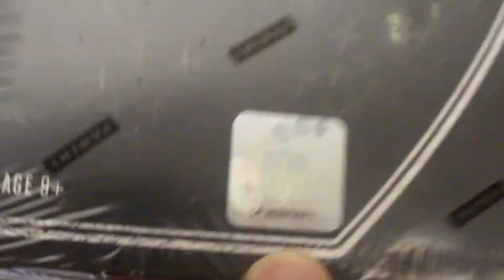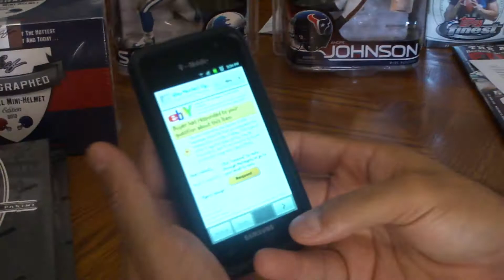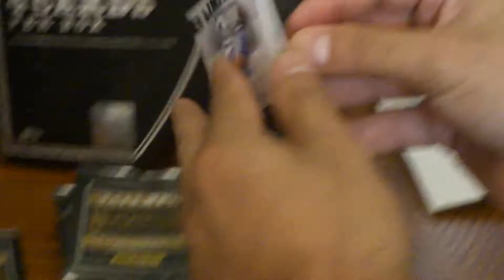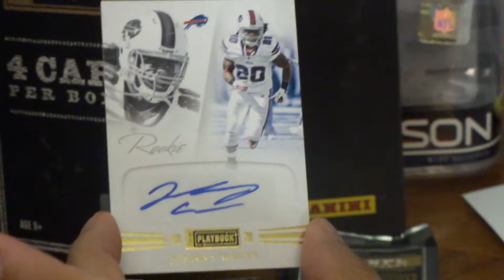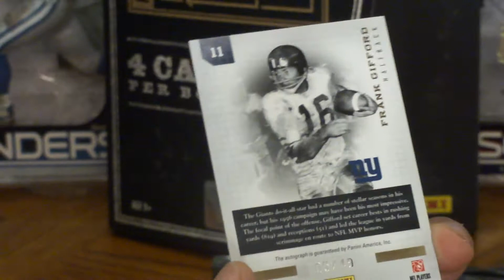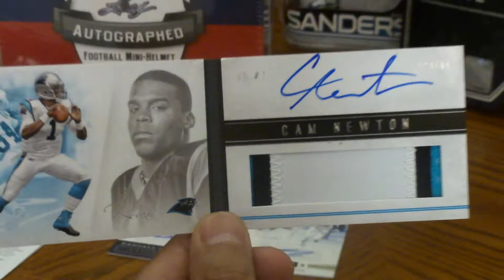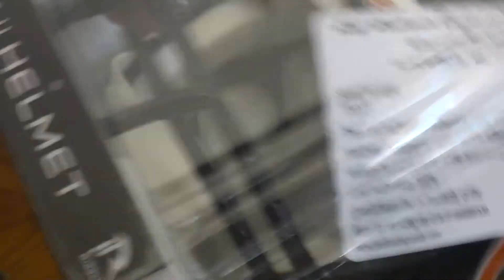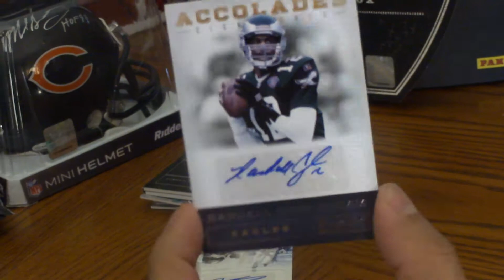2011 Playbook Triple Grab Bag!! 2 Boxes of Playbook/ 1 Box 2012 Leaf-Mini-Helmet Box Break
This break is for a 2011 Triple playbook. 2 boxes of Playbook ans 1 Box of 2012 Leaf mini-Helmet. Ebay ending 8/23/12. Participants are BGILSTER, TIGERS-DAWGS-RJZANKL2011 & FAMAUTUM-FOOTBALL. Congrats to all who got hits!! Next break is listed ebay name robled1. Please subscibe to my videos I will be doing raffles to FREE breaks to ALL subscribers.